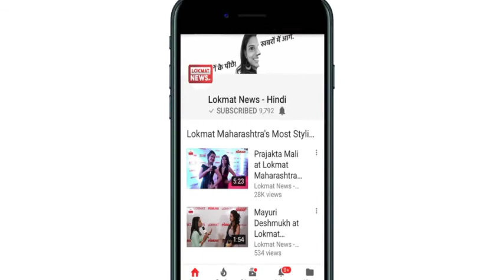Karnataka Elections 2018 Results | Live Updates | 9AM Party Position